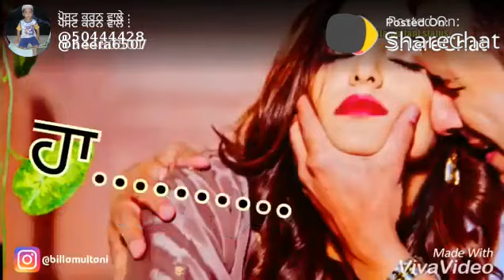Punjabi sad status video